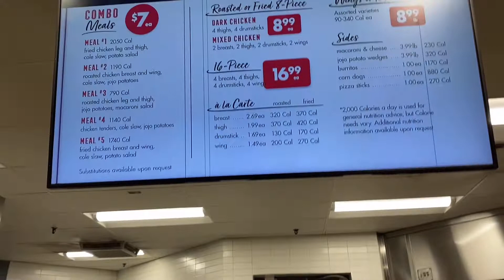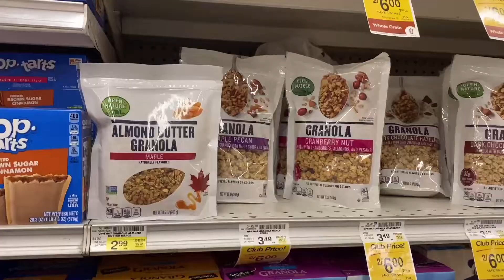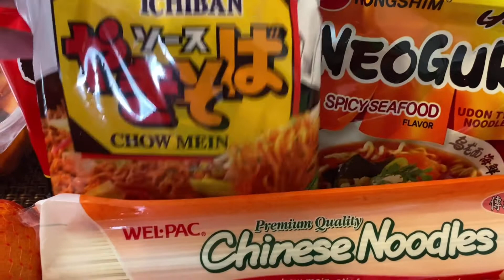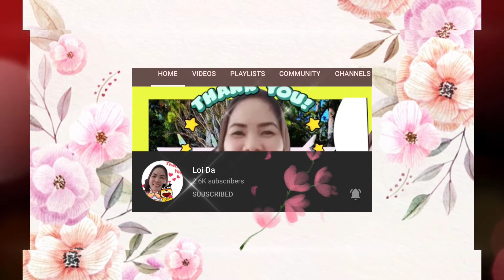SAFEWAY GROCERY SHOPPING HAUL WITH US || FILAM COUPLE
Have a lovely day and hope to see you in our next one!!! 🌸